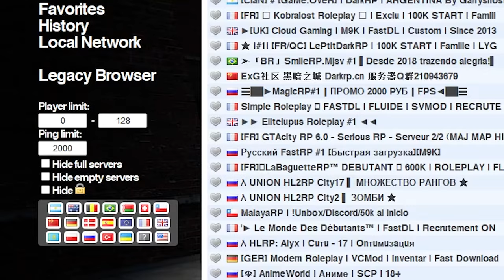e-begging until people rage - gmod trolling